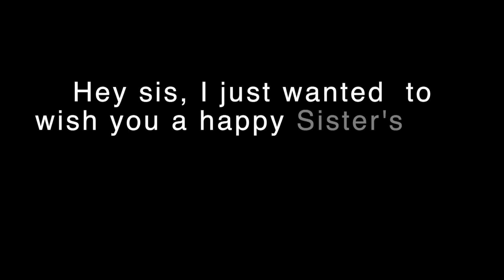Happy Sister's Day | UnKoodave Porakkanum (Cover) | Namma veetu Pillai | Anupa Anto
Happy Sister's Day❤️

Dedicating this song specially to my sisters ♥️ Lubb U  Meenu , Alee, Laya, Esha♥️😘

*(Put on your headphones 🎧for better experience)*

Presenting  U  The Cover Of "Un Koodave " Song From the movie "Namma Veetu Pillai "

Original Song credits :

Movie: Namma Veetu Pillai
Singer: Sid Sriram
Lyrics: GKB

Cover song credits:

Vocal: Anupa Anto
Song recorded: Royal mix studio
Mixing and Mastering : Malamari joy
Editing : Bindhu kumar
Camera: Anto